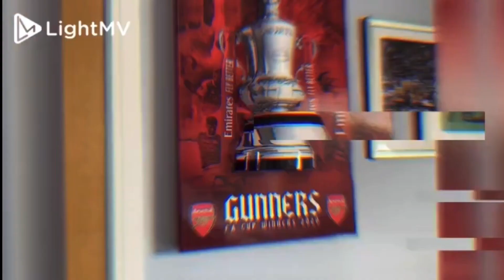Nabil Fekir £26m TRANSFER DECISION | Ibrahima Konate £36m TRANSFER BLOW | Arsenal News Today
COYG :)